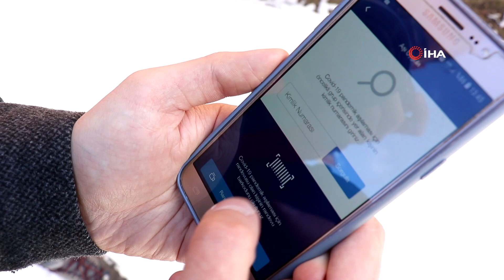Sağlık Çalışanları Kar Kış, Dağ Tepe Demeden Köylerde Aşılama Çalışması Yapıyor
Coğrafyasının yüzde 60’ı dağlardan oluşan Gümüşhane'de sağlık ordusunun neferleri korona virüs aşısı yapmak için dağ tepe, kar kış demeden kentin en zorlu ve en yüksek köylerine giderek aşı çalışması yapıyor.

Tüm dünyayı etkisi altına alan Covid-19 salgını sürecinde bir yıldır fedakarca görev yapan sağlık çalışanları, tedavi ve filyasyon çalışmalarının yanı sıra yaklaşık 2 aydır da yoğun bir şekilde aşı çalışması gerçekleştiriyor.
Aşı için telefonla ve internetle randevu alması güç olan, evde sağlık hizmeti alan ve sağlık sorunları nedeniyle hastaneye gidemeyen 65 yaş ve üzeri vatandaşlara, ağır kış şartlarında karlı yolları aşarak köylerdeki evlerine kadar ulaşıp, aşısını yapan aşı ekipleri hem görevlerini yapıyor hem de bol bol dua alıyor.
Gümüşhane il merkezine en uzak köylerden olan Şiran ilçesinin hem Erzincan hem de Giresun’a sınır olan Pelitli köyüne zorlu yolları aşarak giden Şiran İlçe Toplum Sağlığı Merkezi Başkanı Dr. Murat Uğur Ozan yönetimindeki mobil aşı ekibi 78 yaşındaki Fatma Paydaş’ın Covid-19 aşısını yaptı.
Mobil aşı ekibini karşısında görünce oldukça sevinen Paydaş, devlete teşekkürlerini sunarak ve sağlık çalışanlarına da bol bol dua ederek aşısını vuruldu.
Doğduğundan beri köyünde yaşadığını kaydeden Paydaş, “Bazen çocuklarımın yanına İstanbul’a gidiyorum ama duramayıp yine köyüme dönüyorum. Allah hem devletimizden hem de sizlerden razı olsun. Aşımızı vurulduk. Hastalık nedeniyle bir yıldır kapı komşum olan eltime bile gitmiyorum” dedi.
Yaşlı kadının oğlu Yılmaz Paydaş ise Sağlık Bakanlığı'na teşekkür ederek, “Ekiplerimiz Şiran'a 30 kilometre uzaktaki köyümüze kadar gelip annemi ziyaret etti, aşısını vurdu. Hepsi sağ olsunlar” diye konuştu.
Şiran Toplum Sağlığı Merkezi Başkanı Dr. Murat Uğur Ozan ise “Covid-19 aşısı için 2 mobil sağlık aşı ekibi oluşturduk. Hastalarımız 182 ve MHRS üzerinden randevu alıyor. Bazı hastalarımız için ekibimizle birlikte köye gelerek, randevumuzu kendimiz oluşturarak aşılama çalışmamızı yapıyoruz. Aşıdan sonra hastalarımızı yarım saat gözlem altında tutuyoruz. Bu süre zarfında diğer hastalıklarıyla da ilgileniyor, ilaçlarıyla ilgili aklına takılan soruları cevaplandırıyoruz. Tüm bunların karşılığında hastalarımızdan dua alıyoruz. Korona virüs hastalığını maske, mesafe, temizlik, aşı ve yaşlılarımıza sunduğumuz hizmetle birlikte karşılığında aldığımız duayla yeneceğimize inanıyoruz” şeklinde konuştu.
Şiran’da yapılan etkili çalışmalarla ve vatandaşların duyarlılığıyla son bir haftadaki yeni pozitif vaka sayısının bir elin parmaklarını geçmeyecek durumda olduğunu kaydeden Ozan, filyasyon çalışmalarını da mesai saati gözetmeksizin gerçekleştirdiklerini sözlerine ekledi.
Mobil aşı ekibinde görev yapan hemşire Oktay Yılmaz da “Bu zor zamanlarda sağlık görevlileri olarak elimizden geleni yapıyor, gece-gündüz demeden çalışıyoruz. Şu anda kış aylarındayız ve köylerde şartlarımız biraz zor. Bazen kar ve buzdan dolayı yolda kalıyoruz ama sağlıkçılar olarak sahadayız ve elimizden geleni yapacağız” dedi.
Ebe Ayşenur Yanarada ise kış şartlarında zorlu yollarda görev yaptıklarını belirterek, “Aşı çalışmalarımıza devam ediyoruz. İnşallah kısa zamanda vaka sayıları daha da azalacak. Hepimiz çok yorulduk, güzel günlerin gelmesini ümit ediyoruz” diye konuştu.
Vatandaşların yeni döneme alıştıklarını maske, mesafe ve temizlik kurallarına uyduklarını anlatan Yanarada, “Hasta sayımız düştü inşallah yeni bir dalga gelmez ve biter. Gece, gündüz, hafta içi ve hafta sonu çalışıyoruz. Bir kadın olarak hem ev hayatı hem iş hayatında yoğun tempo bizi çok yoruyor. Hastalarımızın artık bizi anladığını düşünüyoruz” ifadelerini kullandı.